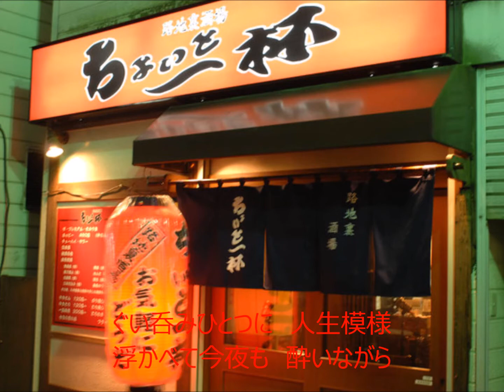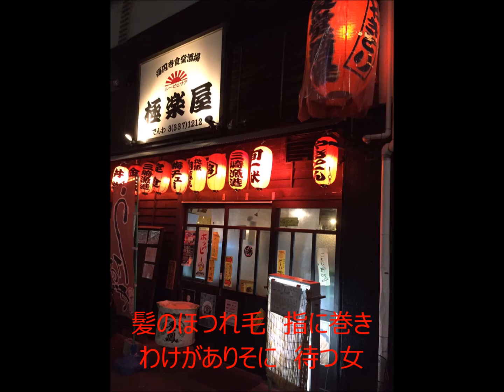酒の坂 元唄：西方裕之 COVER3440